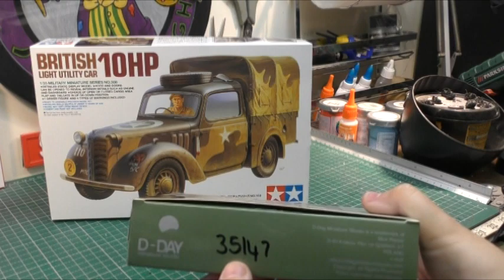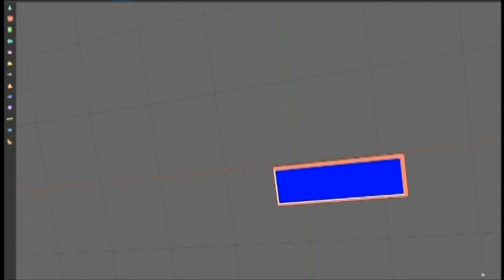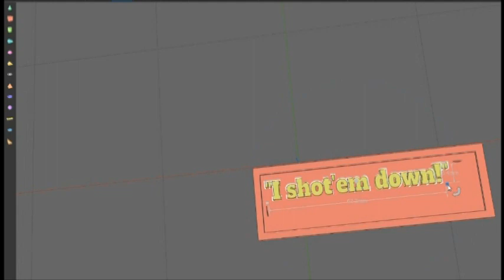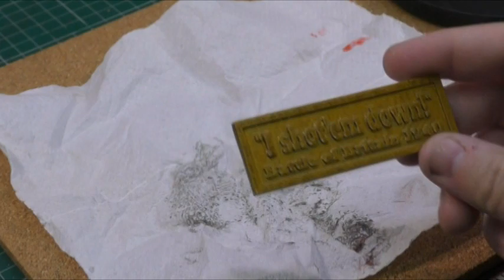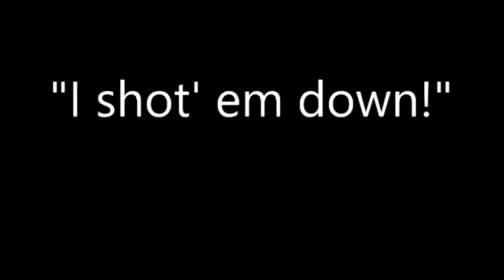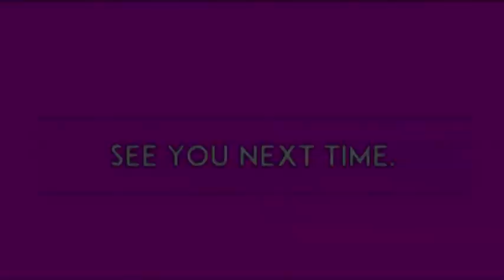Tilly Truck "I shot'em down!" Diorama build 1:35 scale Tamiya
This is a in depth look at the British Light Utility Car Styrene Kit From Tamiya 1/35 scale (kit no.35308) built on a scratch built diorama featuring 6 miniatures from D-Day Miniatures (35147).

Timestamps:

00:00 Video Intro
00:28 Explaining The Build
01:38 The Build
1:06:40 The Reveal
1:08:40 Video Exit